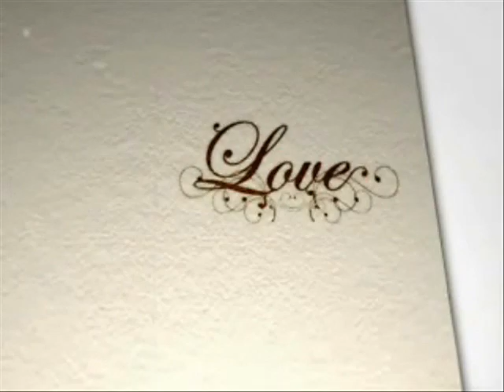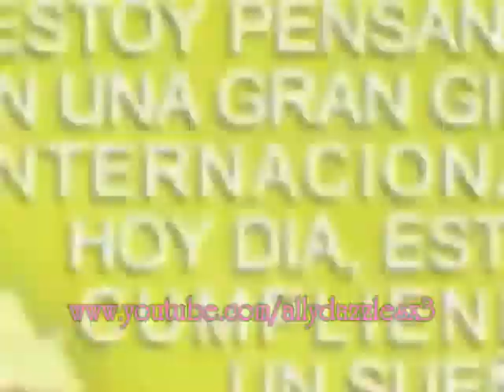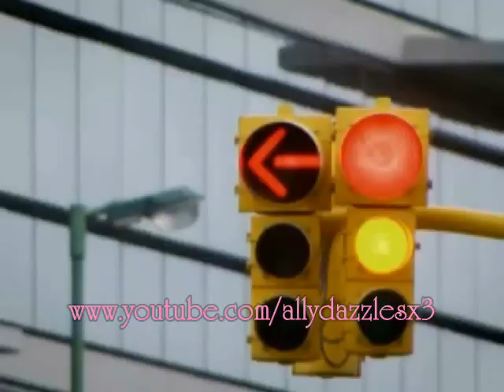Historia De Clara Y Luca - Parte 1